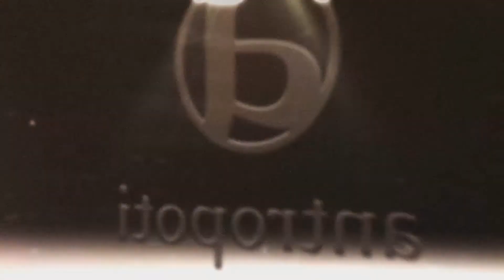Lotrscak Tower and Grič Cannon | Zagreb Walking Tour | Panoramic City Tours | Zagreb Upper Town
Travel Concierge Antropoti - Zagreb City Tour - Zagreb Walking Tour - Panoramic City Tours  - Zagreb Tourist Attractions - Lotrscak Tower and Grič Cannon (Kula Lotrščak i Grički top) - Zagreb Upper Town - Croatia. The Lotrscak Tower (Kula Lotrščak) is a fortified tower located in Zagreb, Croatia, in an old part of town called Gradec or Gornji grad (Upper Town). The tower, which dates to the 13th century, was built to guard the southern gate of the Gradec town wall. The name is derived from Latin campana latrunculorum, meaning "thieves' bell", referring to a bell hung in the tower in 1646 to signal the closing of the town gates.

So many great services and offers for picking on this Antropoti Concierge web site ➡️

About:
For the last 100 years a cannon has been fired from the tower every day at noon, allegedly to commemorate one day in the mid-15th century when the cannon was fired at noon at the Turks, who were camped across the Sava River.
According to one legend, a cannon shot from the Lotrščak tower soared over the river Sava and landed in the Turks’ encampment, right on a platter of chicken that was being carried to the Pasha for his lunch and the Pasha decided against attacking a city of fearsome sharpshooters so Zagreb escaped invasion. Since this ace shot was fired at noon, a cannon has been fired at that time from the same tower ever since.

Sited in the Upper Town, the tower originally was part of the city’s defences, and later served as a prison and today it houses a gallery and an art shop, and the view from the top is a beautiful panoramic view.

Near the tower is a funicular railway, constructed in 1888, which connects the Lower and Upper Towns.

Zagreb Combination Driving, Walking, and Food Tour according your wishes and watch out for the shot at noon!

We will be happy to be your host in Zagreb!

ANTROPOTI
TRAVEL CONCIERGE SERVICE
Skype | antropoti

All You Need at One Place
Proudly Made With ❤